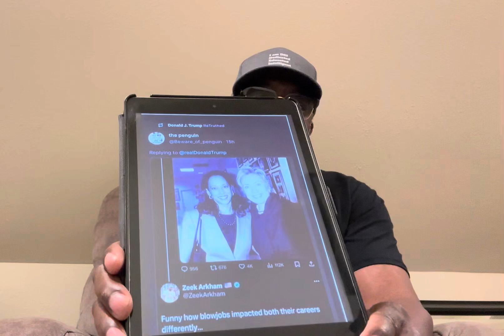Trump’s implies Kamala Harris slept her way to the top & crosses line!